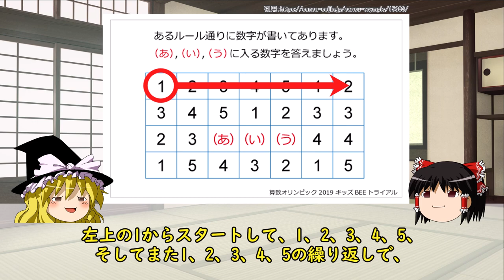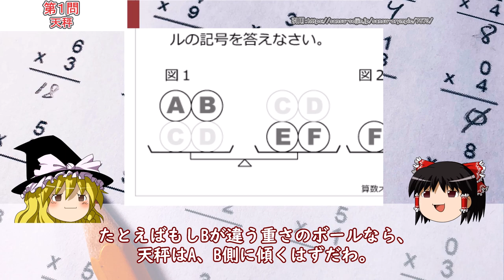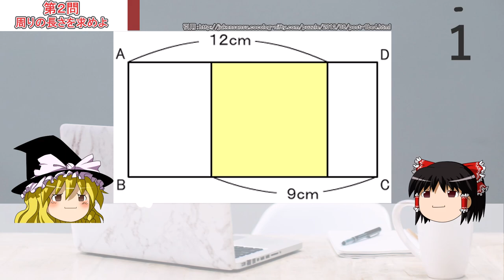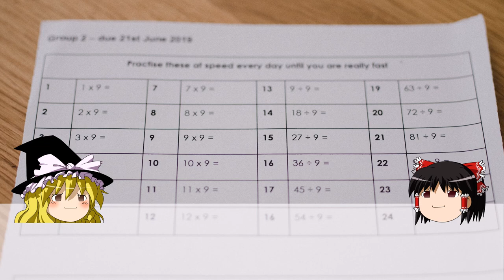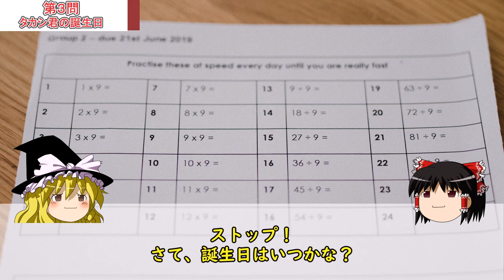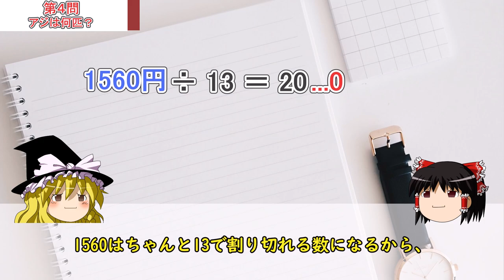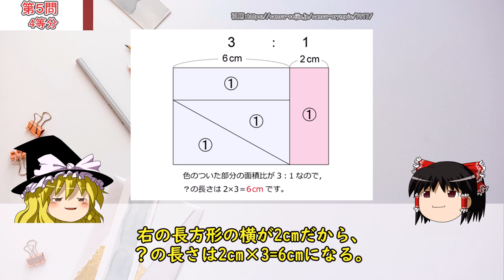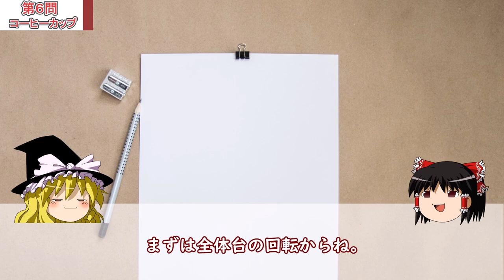【ゆっくり解説】小学生でも解ける問題。あなたは解ける？【算数オリンピック】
今回の動画では小学生でも解ける問題を用意したぞ。
ただし、小学生でも解けると言ってもそれはとても難問だ。
あなたには解けるかな？